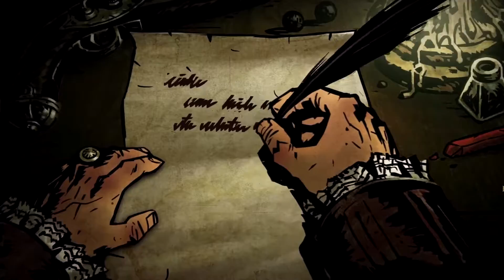Darkest Dungeon Prelude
In preparation of the new series I am bringing to my channel, I've uploaded the intro cinematic that plays at the very beginning of the game.